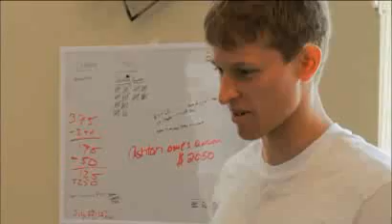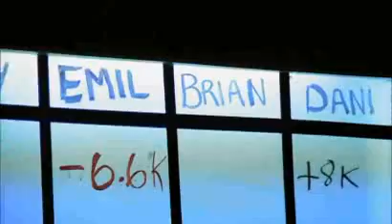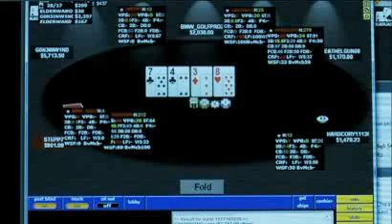[POKER] 2 Months 2 Million, 2M2MM Episode 3 Part 1 of 2